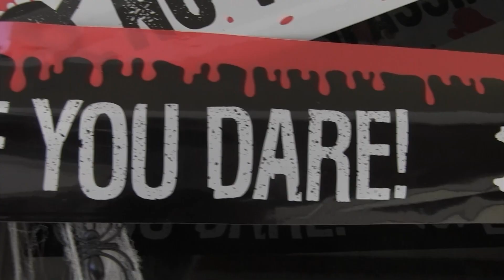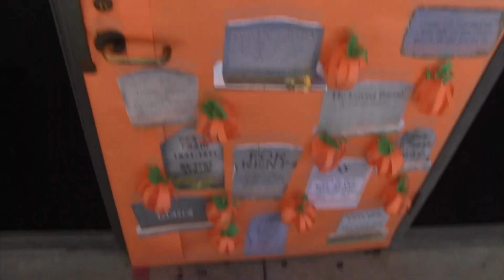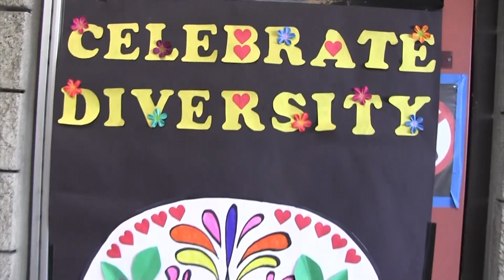Highland Halloween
It was scary, funny and very creative. Great haunted house thanks to Mr. McCormick and his students.
We have survived another Halloween at Highland!